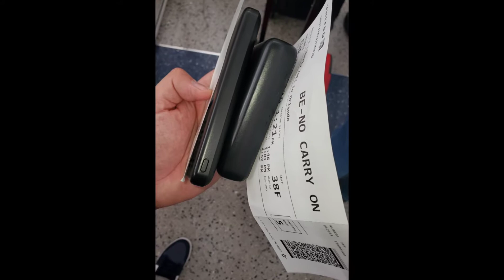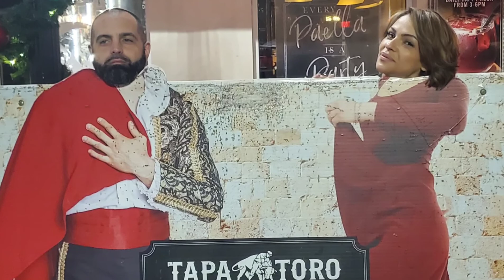My Vacation to Orlando/ Disney Springs/ Westgate Palace Resort/ Museum Of Illusions & Family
Orlando Florida outside of DisneyWorld & Universal Studios